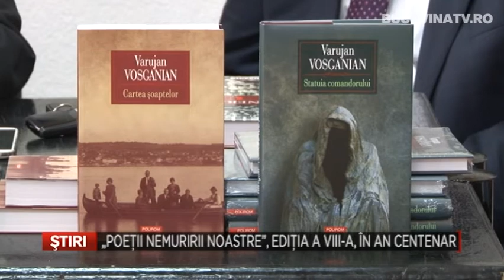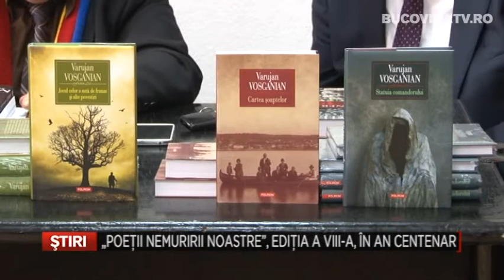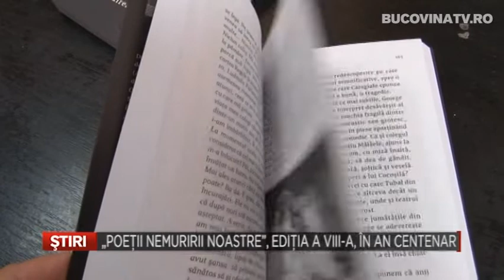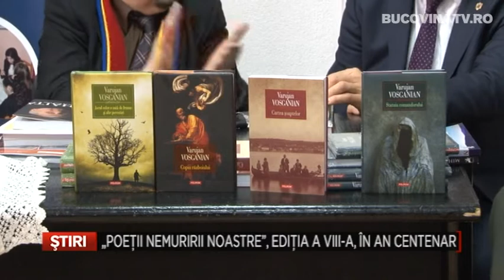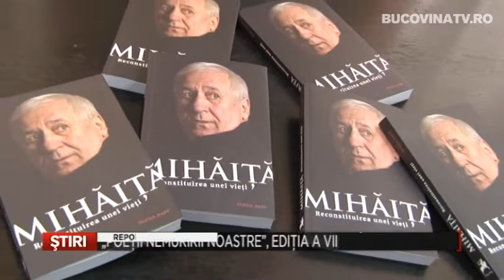Poetii nemuririi noastre, editia a VIII a, in An Centenar